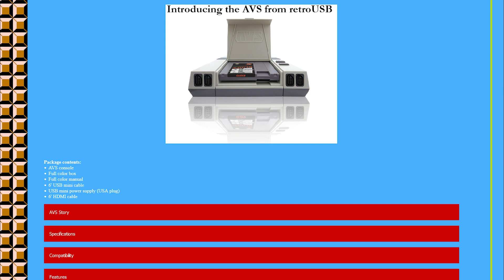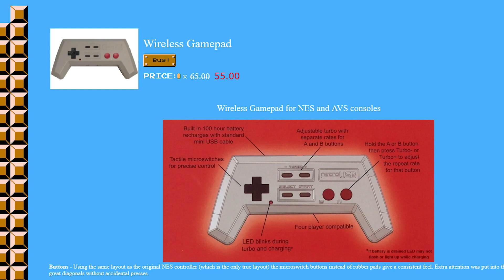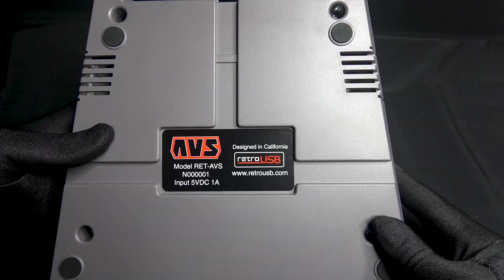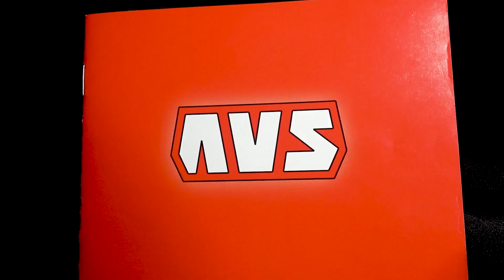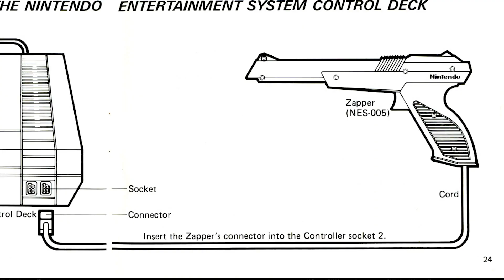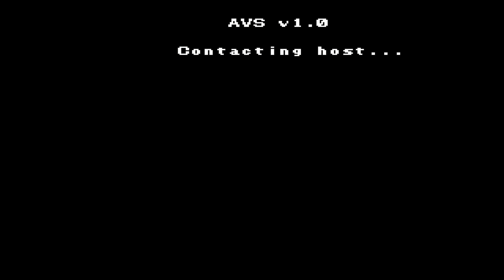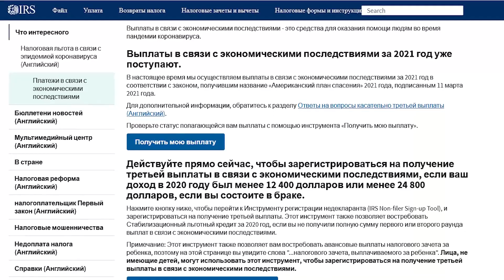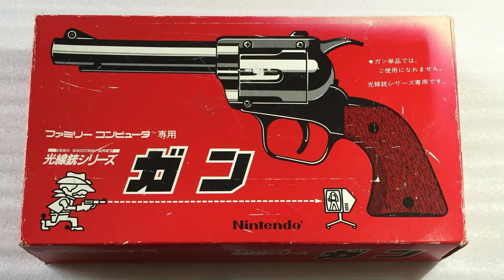AVS Retro USB - современная замена 8 битных консолей от Nindendo.